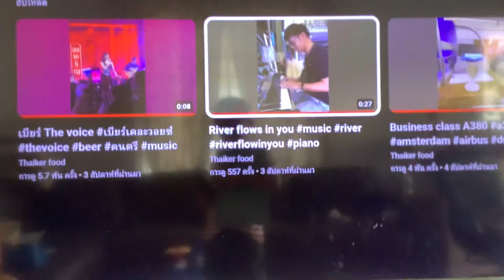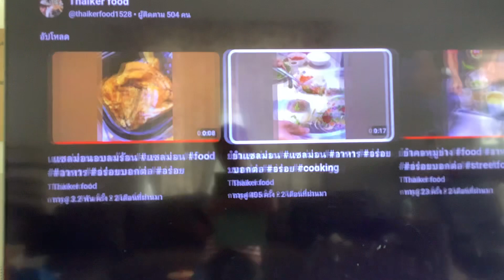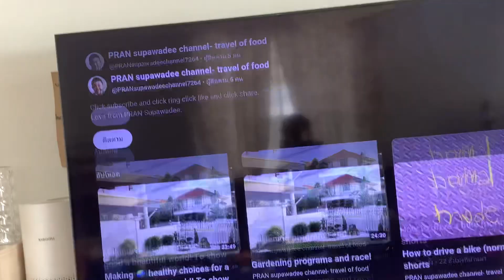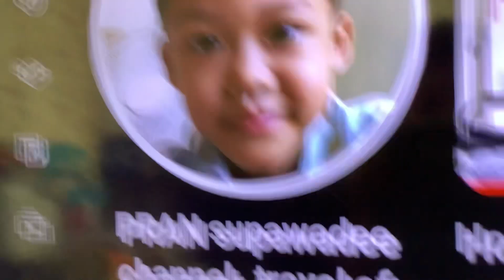PRAN supawadee channel subscribers! Best moments!